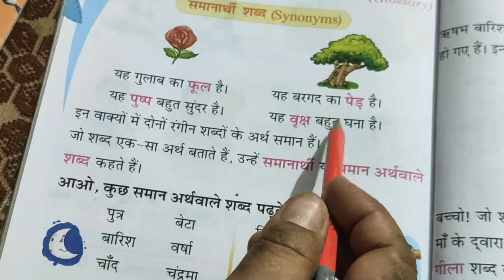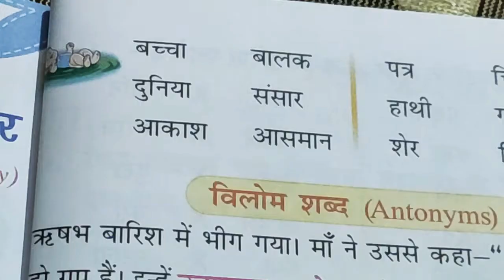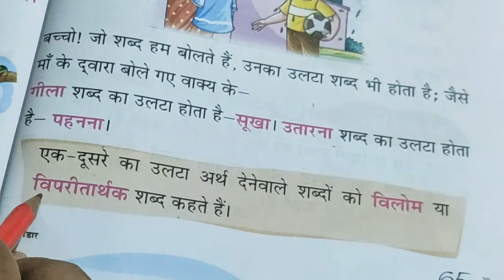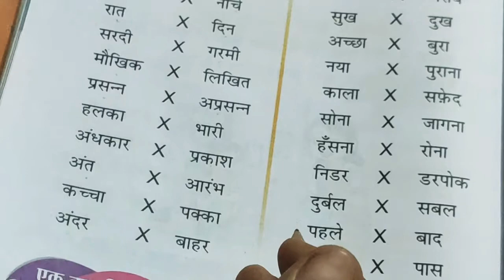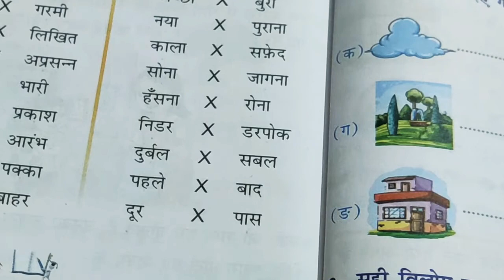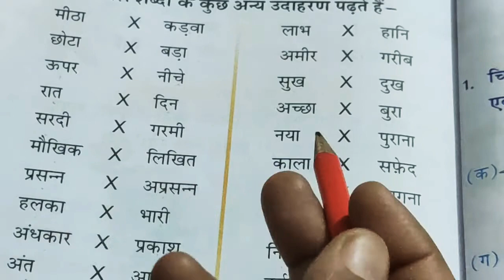Class-2 समानार्थी शब्द और विलोम शब्द (CBSE) (पाठ -12) शब्द भंडार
आज मैं आपको कक्षा 2 हिंदी व्याकरण विषय में शब्द भंडार के बारे में बताऊंगी। आज हम समानार्थी और विपरीतार्थक शब्द पढ़ेंगे।हम उदाहरणों के द्वारा बच्चों को किस प्रकार से इन शब्दों के बारे में समझा सकते हैं आज हम उसके बारे में चर्चा करेंगे। समानार्थी शब्द, विलोम शब्द, विपरीतार्थक शब्द, समान अर्थ वाले शब्द, हिंदी व्याकरण।